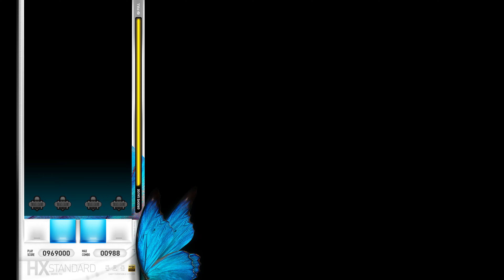EZ2ON REBOOT R - The Prince of Darkness 4K SHD